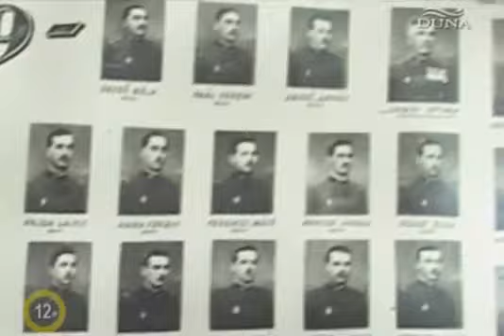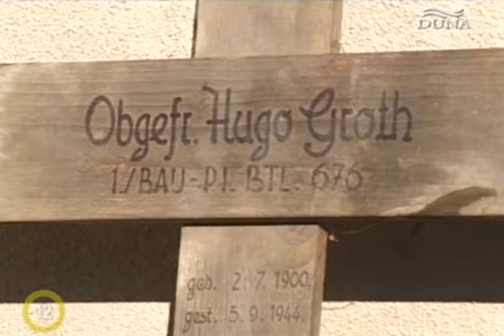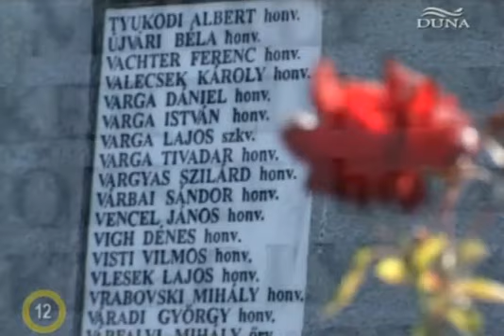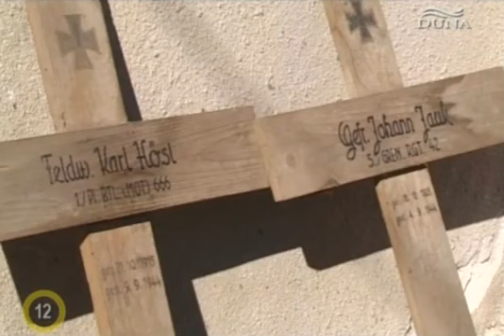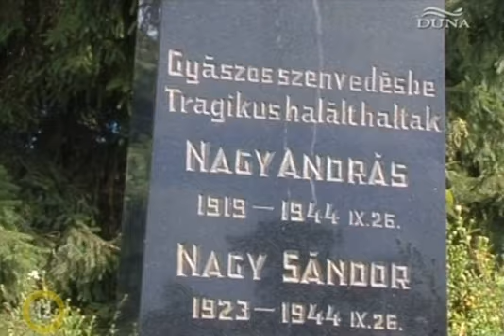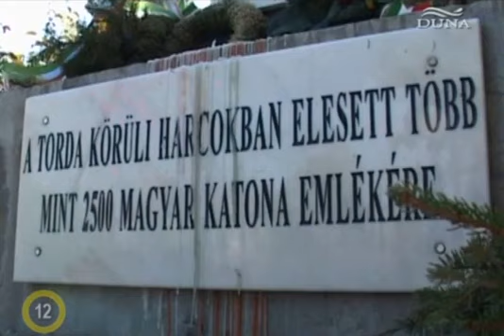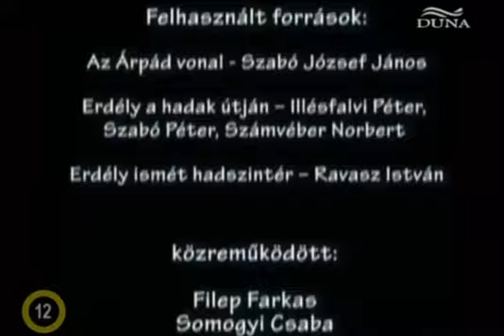Így veszett el Erdélyország (1940-1944)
Egy igen szomorú dokumentumfilm Erdély elvesztéséről.